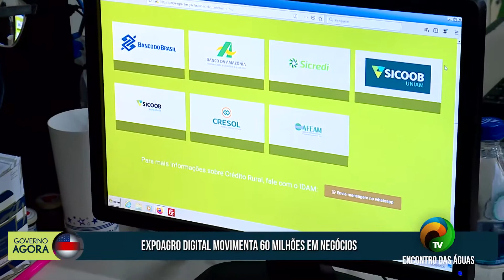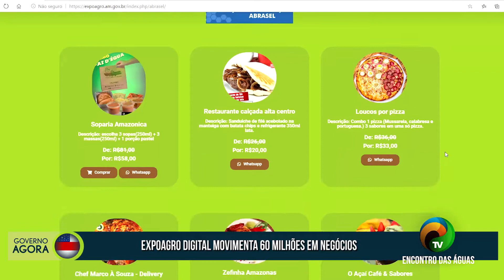GOVERNO AGORA - EXPOAGRO DIGITAL MOVIMENTA 60 MILHÕES EM NEGÓCIOS - 30.09.2020